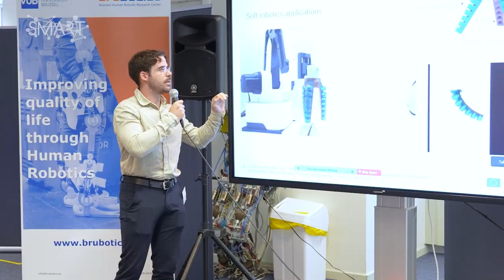SMART ITN ESR Aleix Costa: Sustainability and creep resistance for self-healing materials in robots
Aleix Costa is a PhD student at the Vrije Universiteit Brussel (VUB) in the Physical Chemistry and Polymer Science (FYSC) research group for EU Marie Curie international training network on soft, self‑responsive, smart materials for robots (SMART). He holds a Bachelor’s degree in Nanoscience and Nanotechnology from the Universitat Autònoma de Barcelona (UAB) and a Master’s degree in Materials Science and engineering from the Instiut Químic de Sarrià (IQS) School of engineering. During his Bachelor’s degree, he focused in the study of 2D materials, such as graphene or boron nitride, for Spintronics applications. In the recent years, his research interests have moved towards the development of polymeric materials, topic in which he has more than two year of experience at two different multinational companies.